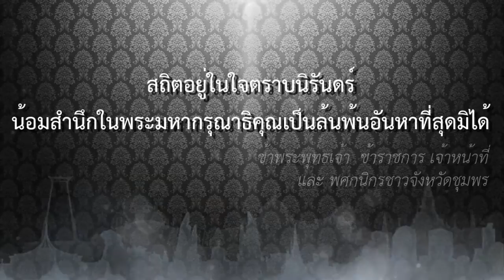สถิตย์ในดวงใจตราบนิรันดร์